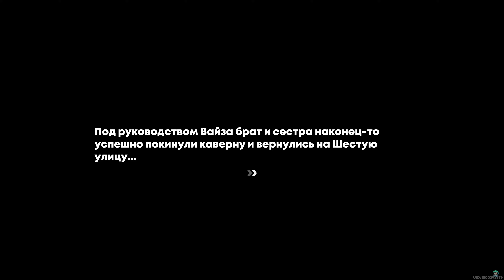[PC] [28] Zenless Zone Zero - Неотложная помощь 2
Игроки